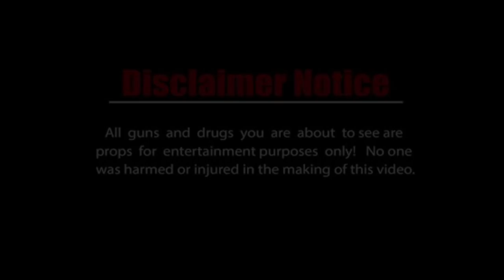Drizzy Draco Ft. Melly Melo - Gang In This Bitch Directed By ChiMarley Visuals